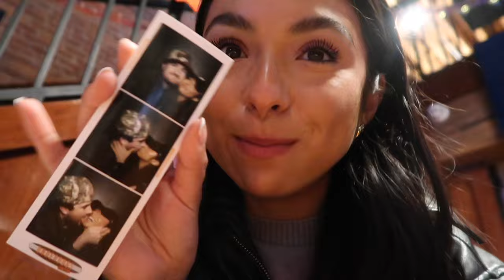TRAVEL TO SAN FRANCISCO WITH ME! trip with my boyfriend 🎀✨🎄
Hi besties!
in todays video I am sharing my trip to San Francisco with my boyfriend! This year for Christmas we decided to give each other this trip as our gift! I also attended my second influencer event! 🥹🎀🌟🎄

AMAZON storefront

have a beautiful day, I love you!
💌suz